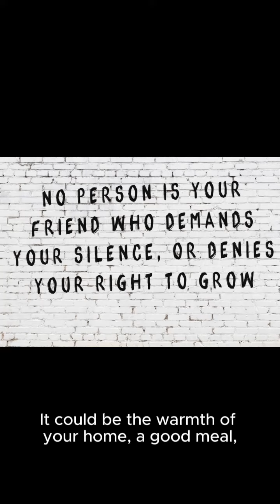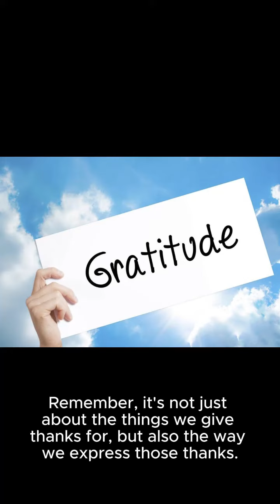The Power of Thanksgiving